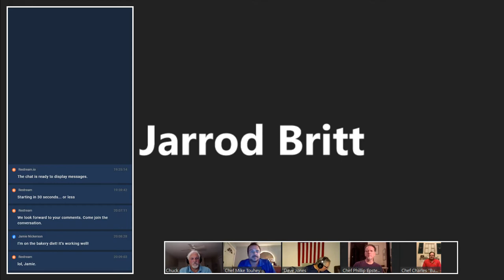Succeeding in the Culinary Arts